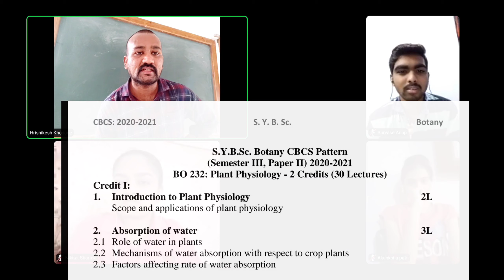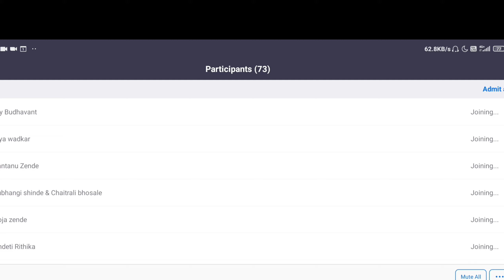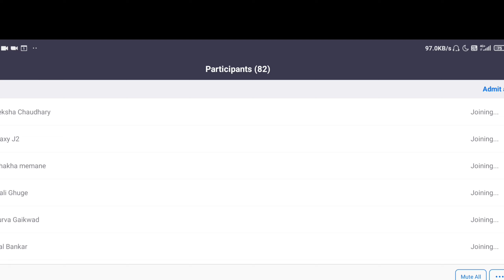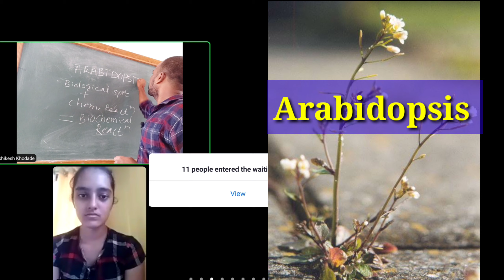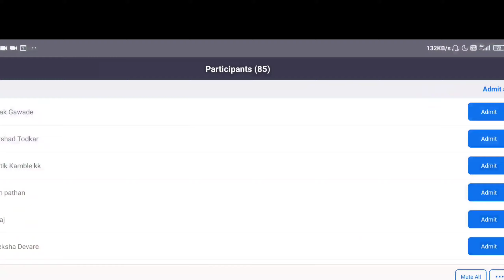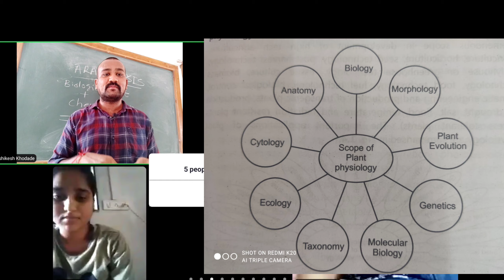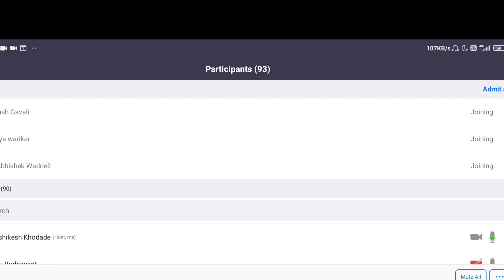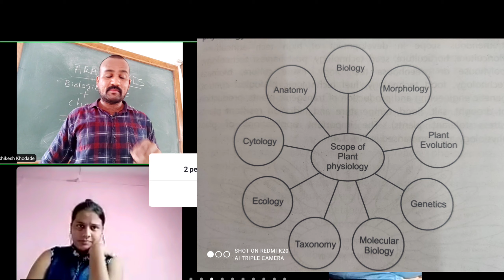Lecture -1 | S.Y.B.Sc Botany | Paper - Plant Physiology | Scope and Application | Khodade sir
this video includes the study material for graduation students who are studying for SYBSc level Botany syllabus, which is prescribed by SPPU (Savitribai Phule Phule University).

the following points are covered in video

1. Plant physiology Defination

2. plant physiology Scope

3. Plant physiology Applications

guidance of:
professor- Khodade Hrishikesh
CSIR-NET-JRF, UGC-SET
M.Sc. Botany
Assistant professor
S
Department of Botany
S. M. Joshi College Hadapsar, Pune